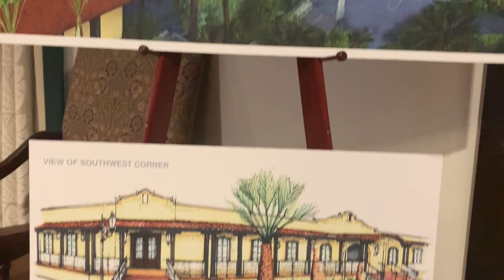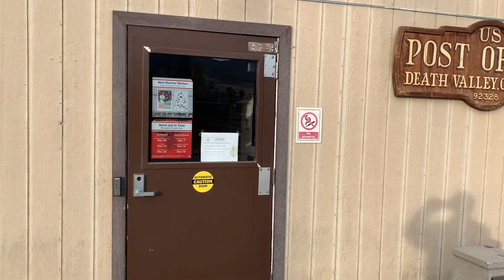Oasis Christmas Construction Update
December 2019 has the new facilities north of the Reservation Center at The Ranch in Death Valley well underway.